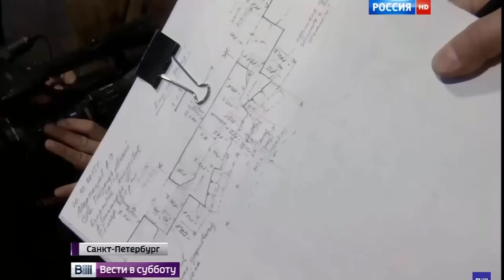Вскрытие останков русского императора Александра Третьего / эксгумация останков царя Александра 3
27 нояб. 2015 г., Санкт-Петербург, Петропавловский собор, вскрытие останков русского императора Александра Третьего, эксгумация останков царя Александра 3, вскрытие могилы Александра 3.

Отрывок из программы "Вести в субботу с Сергеем Брилевым", 2015 г.